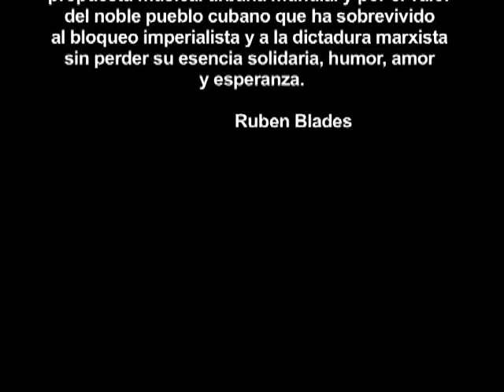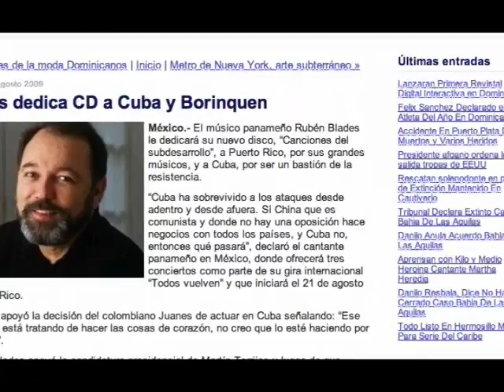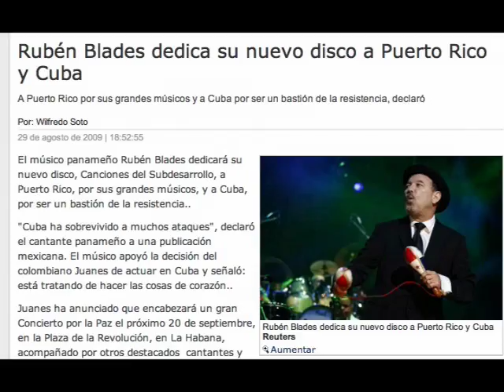"Cantares del Subdesarrollo" Metamorfosis de su dedicatoria.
Complot Mediático?